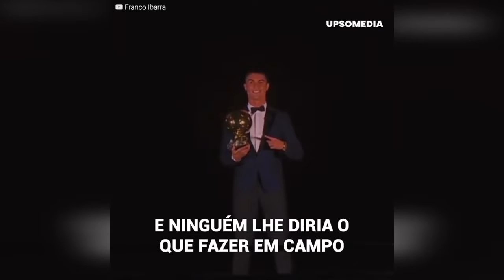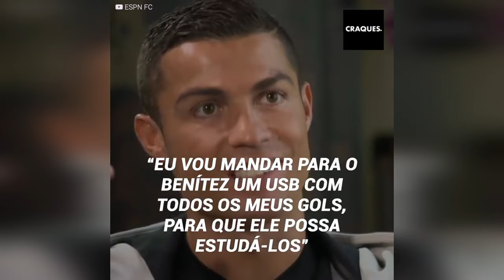Cristiano odeia o espanhol Rafa Benítez e este é o motivo particular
“Eu vou mandar para o Benítez um usb com todos os meus gols para que ele possa estudá-los.”
Rafa Benítez chegou a dirigir o Real Madrid em meados de 2015, para substituir Carlo Ancelotti, que adorava com todas as suas forças o Cristiano Ronaldo. Em suas primeiras conferências ele resistia em dizer que “O Bicho” era o melhor jogador do mundo, mas esse seria apenas o começo.
O espanhol durou apenas 8 meses dirigindo o Real Madrid, em parte por causa do ódio que Cristiano tinha por ele.